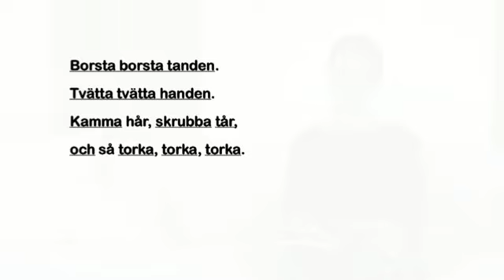19. Borsta borsta tanden - ur Små Rim&Ramsor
I boken "Olle&Mia - Små Rim&Ramsor" finns det många klassiska barnrim med tecken. I denna film kan du se hur tecknen görs. Mer information om boken finns på sök på art.nr 116. En bättre sammanställning av alla ramsorna i boken hittar du på